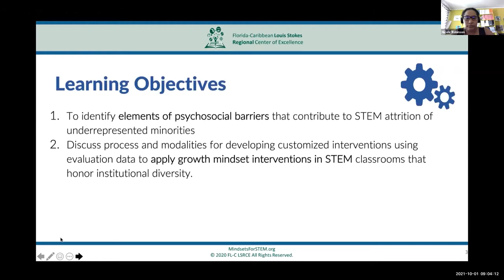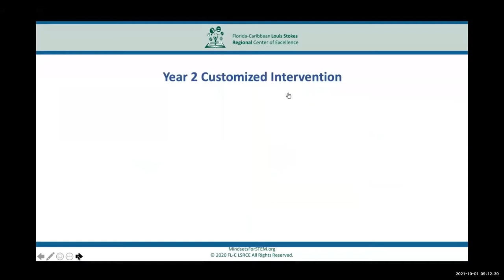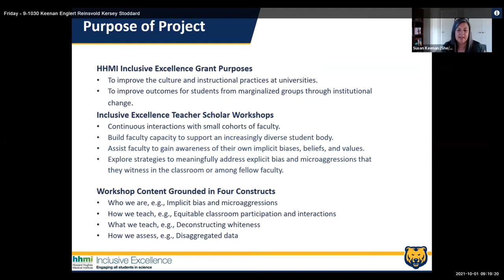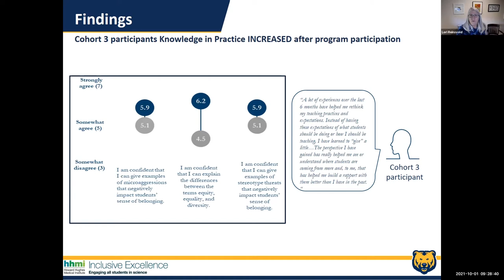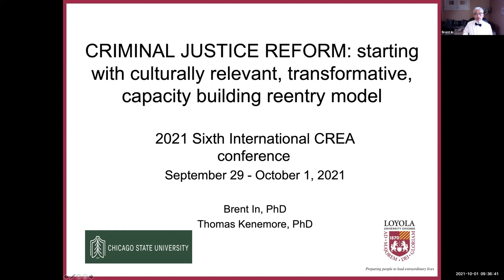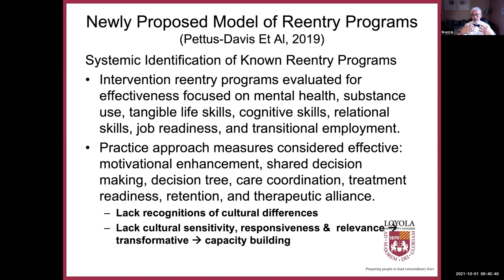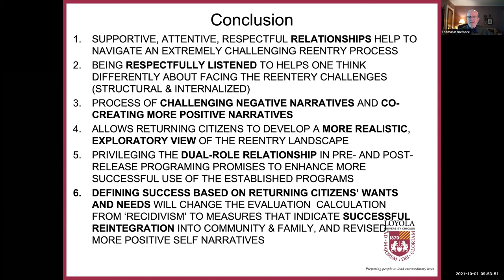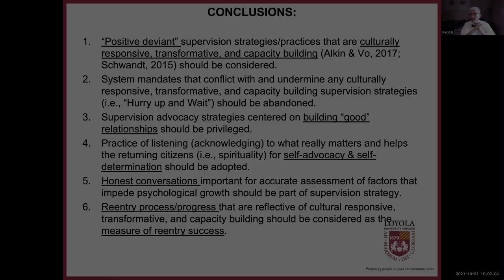CREA Sixth International Conference, Paper Session 18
Complex culturally responsive reforms, interventions, and adaptations
Chair: Nicole Robinson, NNR Evaluation, Planning & Research

Customizing Mindset Interventions to Navigate the -ISMs of Higher Education: Intersectionality as an Institutional Variable
Lawanda Cummings1, Jhenai Chandler2, Stefanie Washull2, Camille McKayle1, 1University of the Virgin Islands; 2Santa Fe College

Evaluation strategies and outcomes of inclusive excellence STEM faculty
Susan M. Keenan1, Kerry Englert2, Lori Reinsvold1, Elizabeth Kersey1, Kristen Stoddard1

1University of Northern Colorado, United States of America; 2Seneca Consulting, United States of America

Criminal Justice Reform: starting with culturally relevant, transformative, capacity building reentry model
Brent Seungho In, Thomas Kenemore

Loyola University Chicago, United States of America